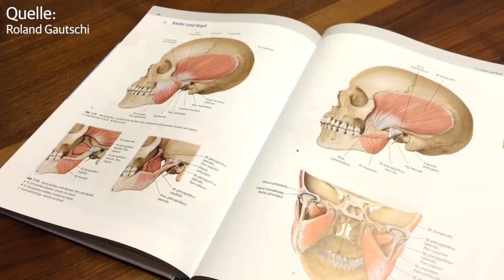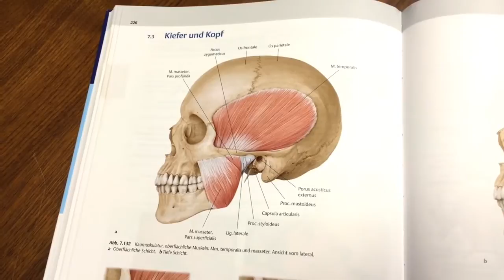Zähneknirschen: Kieferschmerzen mit diesen Übungen lindern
Stress abbauen, Erlebtes verarbeiten, Zahnfehlstellungen – das weit verbreitete Zähneknirschen hat viele Ursachen. Aber die Symptome sind häufig die selben. Wer nachts die Zähne aufeinanderpresst, oder knirscht, wacht morgens oft mit starken Kopfschmerzen auf. Zudem werden durch starkes Zähneknirschen die Zähne nachhaltig geschädigt. Menschen, die mit den Zähnen knirschen, sollten daher auf jeden Fall in Absprache mit dem Zahnarzt über eine Zahn-Schiene nachdenken. Schienen schützen die Zähne und entlasten die Kiefermuskultaur. Außerdem gibt es physiotherapeutische Übungen, die Linderung verschaffen. Auch mit Mitteln der Homöopathie kann der angespannte Kiefer entlastet werden.